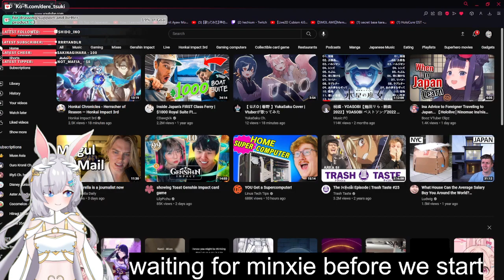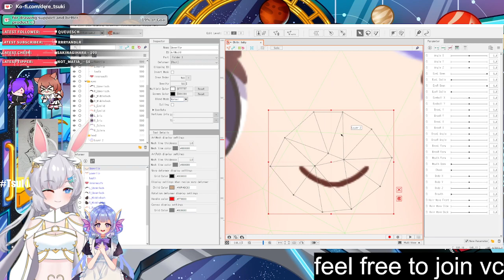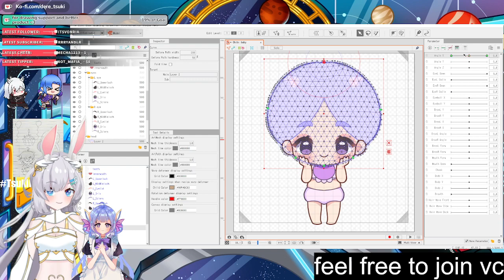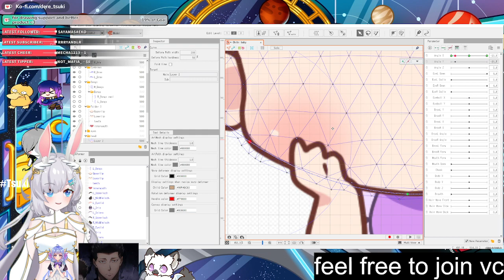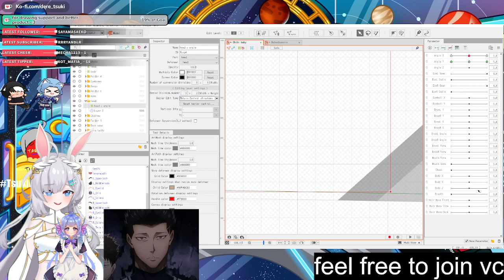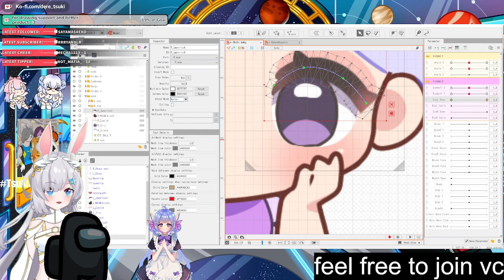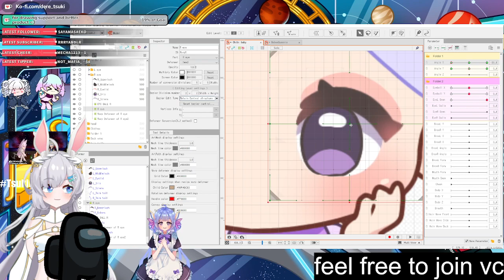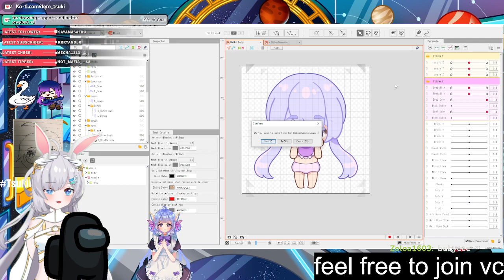L2D Basics Tutorial Pt.1 (angle x,y and eyes x,y/ eye close and open)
model used by @minxie_bu